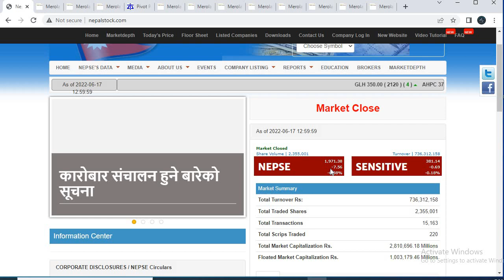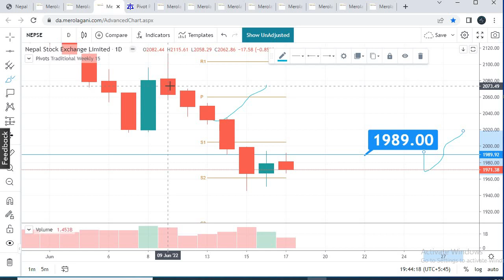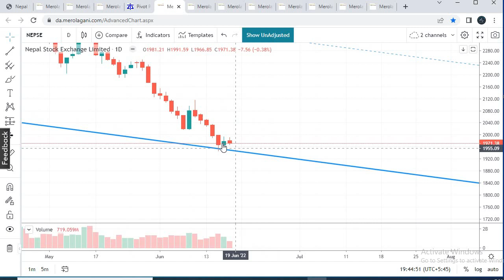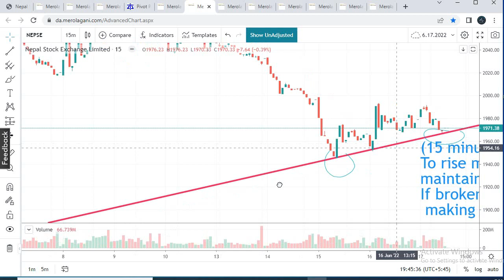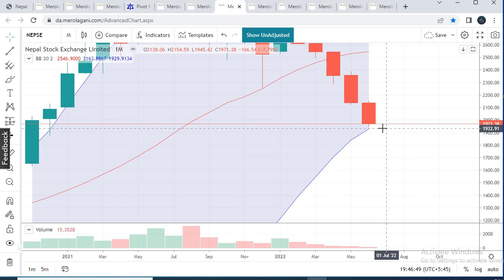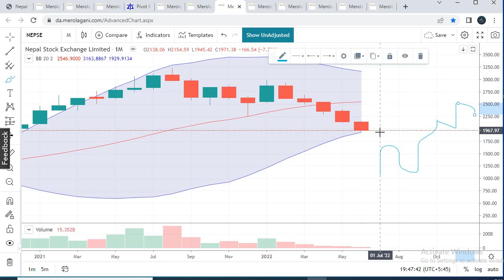Nepse technical analysis |Nepali share news